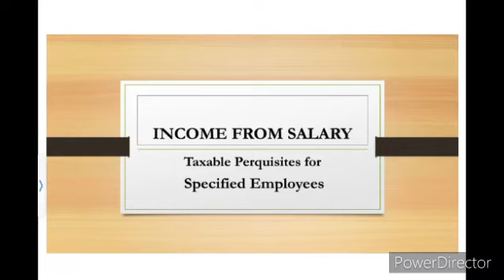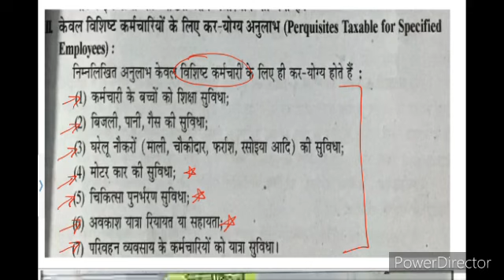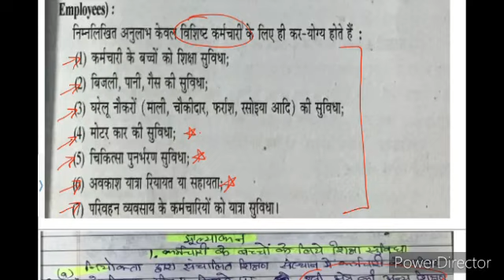Income from Salary - Taxable Perquisites for Specified Employees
Income tax- B.com part 2 UOR